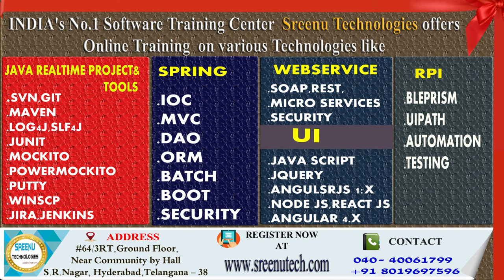Today (3-1-2018)Sree JOBS Alerts|| Jobs for Experienced and Freshers..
Name : UPSC Civil Service Exam
Job Details:
Education : B.E/B.Tech/B.Sc/BVMS
Job Location : Across India
Experience: Freshers
Last Date To Apply : 6th March 2018
No Of Positions: 110
Job Description:
Indian Forest Service Examination

About Company
Name: iOPEX Technologies
Job Details:
Education: BE/B.Tech/B.Sc/MCA
Experience: Freshers
Job Location: Chennai
Walk-in On 1st & 2nd Mar 2018 Between 11:00 AM to 05:00 PM @Chennai
Job Description:
Media Analyst(Non-Voice Process)

About Company

Job Details:
Education: B.Com/BBA/BCA/B.Sc
Experience: Freshers
Job Location: Chennai
Walk-in On 3rd Mar 2018 Between 10:00 AM to 12:30 PM @ Chennai
Job Description:
CS&O Analyst

About Company
Name: Cognizant Technology Solutions India Ltd
Job Details:
Education: BA / BSc / Bcom / BCA / MA / MCom / BBA
Experience: 0-2 Years
Job Location: Bangalore
Walk-in On 3rd Mar 2018 Between 11:00 AM Onwards @ Bangalore
Job Description:
International Voice Process

About Company
Name: Grepthor software solutions
Job Details:
Education: Degree/BTech/MCA/Anygraduate
Experience: 1-5 Years
Job Location: Hyderabad
Walk-in On 1st to 5th Mar 2018 Between 12:00 PM to 5:00 PM @ Hyderabad
Job Description:
Trainers